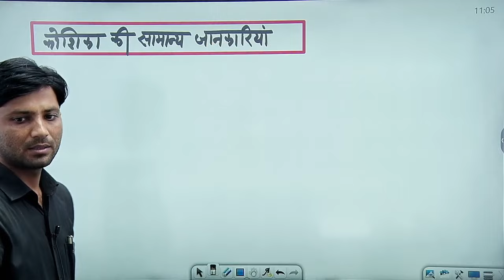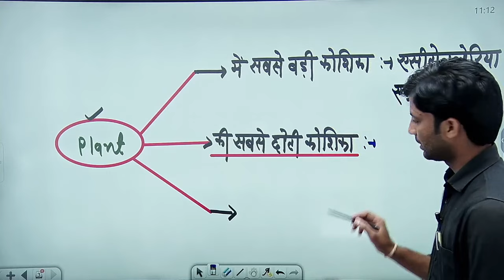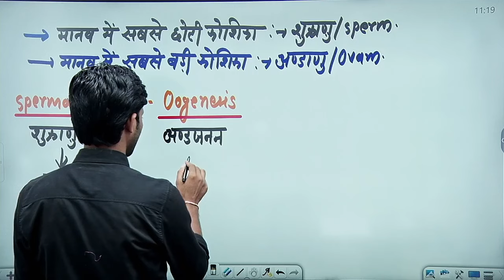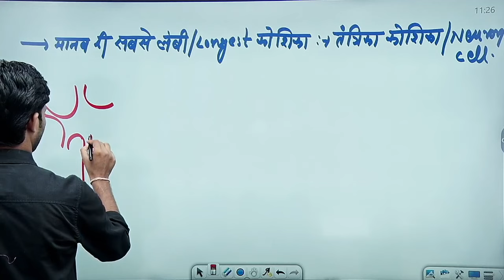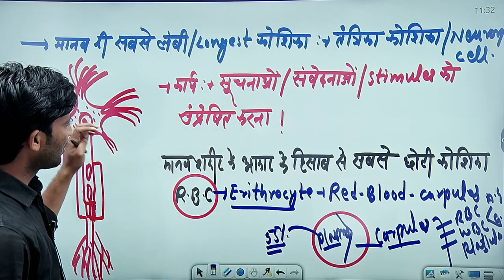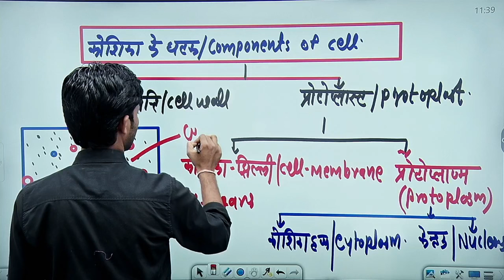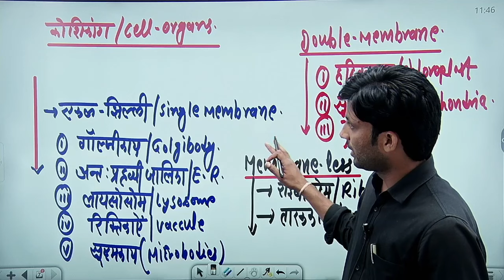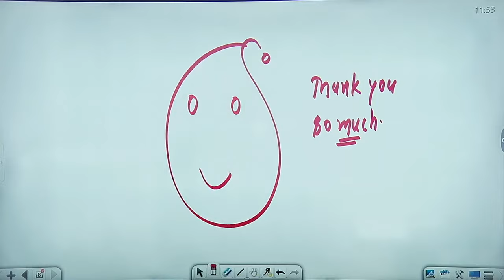Cell Biology | 2nd Grade Biology | 2nd Grade Exam 2024 | 2nd Grade in Biology by Ashish Sir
Cell Biology | 2nd Grade Biology | 2nd Grade Biology Syllabus | 2nd Grade Exam 2024 | 2nd Grade in Biology by Ashish Sir

🌍NET/JRF Asst. Prof. Exam 2023 Whats app Group👇 :-